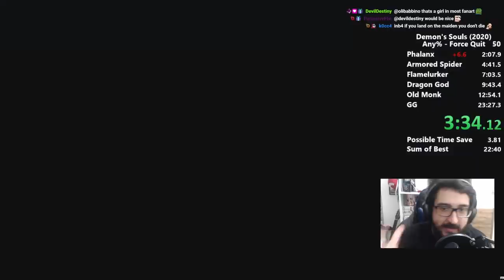ZERANDO Demon's Souls REMAKE em 17 MINUTOS! Speedrun explicada!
➤ PSN: hadessama94